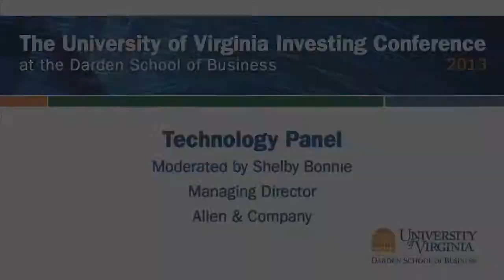Darden TV: Technology Panel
Shelby Bonnie, Scott Ferber, Ned Hooper and Henry Ellenbogen discuss the impact of technology, the new media landscape, growth, volatility and market valuation on this episode of Darden TV, continuing the series on the 2013 University of Virginia Investing Conference.